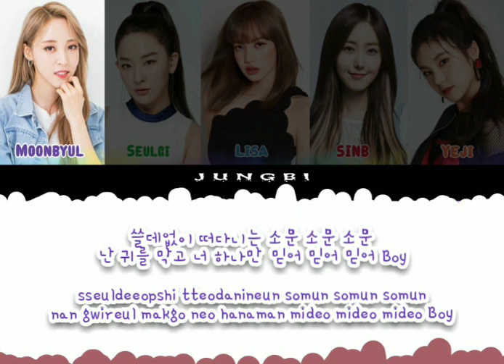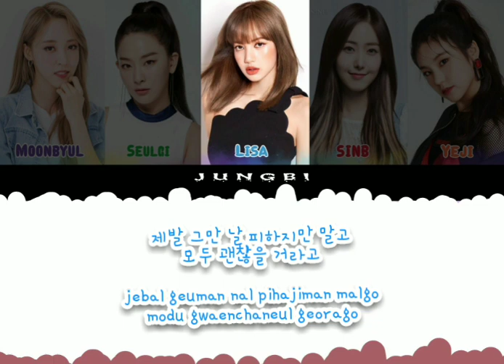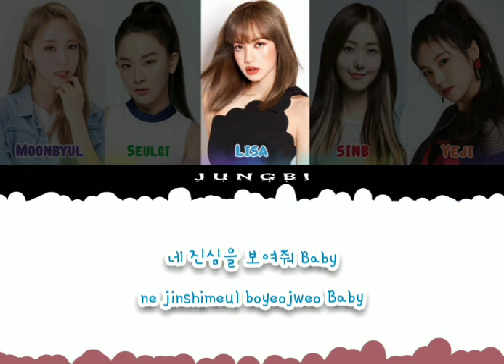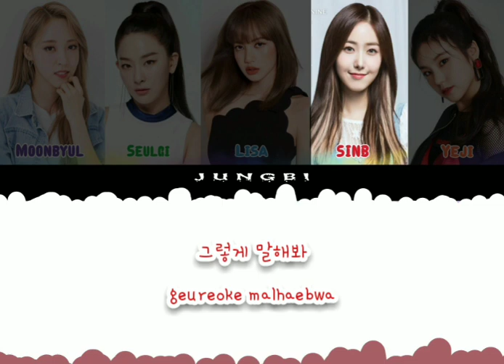How would MainDancer Mamamoo RedVelvet Blackpink Gfriend & Itzy Sing Iz*One-Rumor Lyrics Color Coded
All Rights administered by Stone Entertainment

▶Song : Rumor
▷Artist : Iz*One